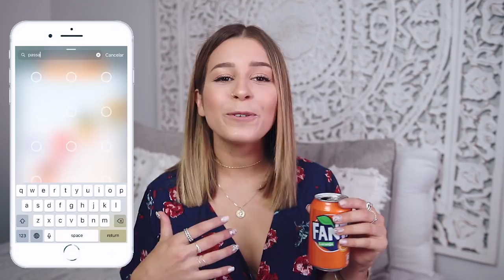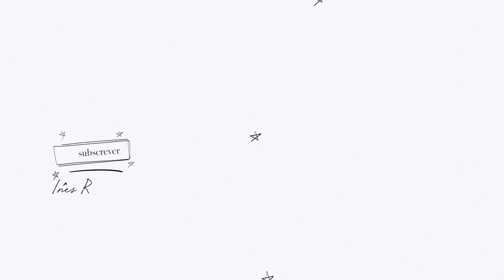JÁ TIVE UM ACIDENTE DE CARRO?! - PERGUNTAS IMPROVÁVEIS | Inês Rochinha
Durante os próximos dias vou partilhar stories com várias situações imprevisíveis, onde vocês vão me ajudar a chegar até ao sabor da Fanta, de uma forma bem criativa e original! Vê como participar no meu Instagram no destque FantaByUs no meu perfil :) Não te esqueças de publicar o teu desafio no teu story, mencionando a @Fanta_pte e a hashtag FANTABYUS! Os vencedores terão uma surpresa inesquecível, onde eu vos irei acompanhar! Participa já! ♥️